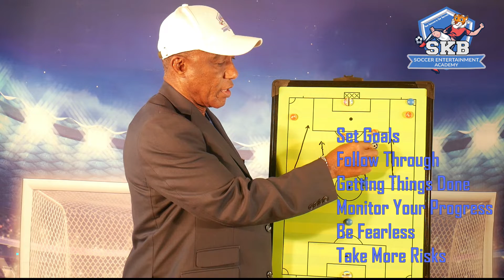HOW TO IMPROVE POSITIONING AND MOBILITY SKILLS AND BECOME A WORLD CLASS PLAYER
HOW TO IMPROVE POSITIONING AND MOBILITY SKILLS
Positioning and mobility are key to scoring goals. You need to know how to position yourself to receive a pass that will enable you to take a shot and score a goal. When I talk about mobility, I am talking about constant movement and running into a different spot to receive a pass or draw an opponent and create opportunities for others.
A combination of cardio, strength training, sprinting, endurance training, and stretching is ideal to improve mobility. Just 30 minutes a day of cardiovascular exercise can make a significant difference in your overall health and mobility.
Positioning yourself in the right spot to strike easier as well as to be well positioned to see as much of the pitch and surrounding area as possible. Soccer requires performers to adjust their body positioning according to the actions required for quick, accurate responses.